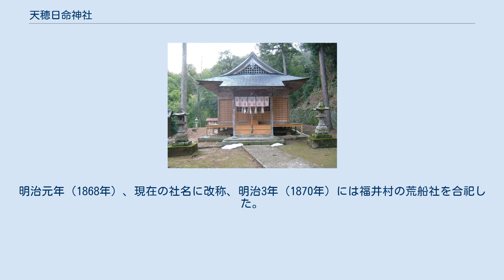天穂日命神社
天穂日命神社（あめのほひのみことじんじゃ）は鳥取県鳥取市福井にある神社。
式内小社で、旧社格は郷社。
 鳥取市福井部落の西方に位置する。
主祭神は天穂日命、因幡国の古代豪族･因幡国造氏の氏神であったと言われる。
社地の背後には前方後円墳らしきものが確認され、因幡国造氏との関連が考えられる。
付近には天穂日命の子・天日名鳥命を祀る天日名鳥命神社、御熊命を祀る御熊神社（正式には「阿太賀都健御熊命神社」という）が存在する。
 創建年代は不明、『因幡志』によれば古くは高草郡布勢の現日吉神社社地にあったという。
古代豪族・因幡国造氏の氏神として祀られ、因幡国造氏の勢力拡大と共に成長した。
貞観9年（867年）5月には正三位に叙せられ、官社に列した。
9世紀半ばには宇倍神社より上位の神階に列し、因幡国内で第一の神社であった。
『延喜式』には高草郡七座小社のひとつとして記載されている。
室町時代末期に現在の社地に移転したと考えられ、江戸時代には六王（むおう）大明神と称した。
明治元年（1868年）、現在の社名に改称、明治3年（1870年）には福井村の荒船社を合祀した。
明治12年（1879年）には荒船社を元の社地に荒船神社として分祀したが、荒船神社は大正3年（1914年）、稲荷神社と共に同神社に合祀された。